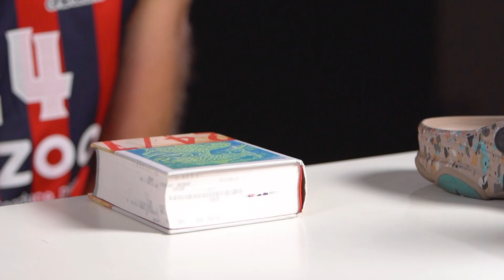What's in my EuroLeague Kitbag? Matt Costello, Cazoo Baskonia Vitoria-Gasteiz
Did you ever wonder what a Turkish Airlines EuroLeague star brings along with him to the game? Matt Costello from Cazoo Baskonia Vitoria-Gasteiz goes down his list.